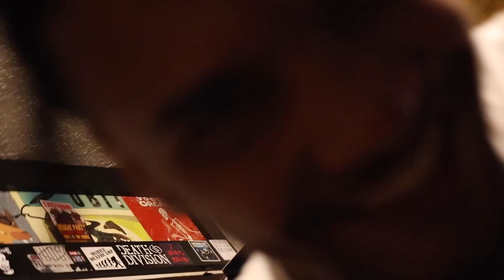JUST FOR KAMIKAZE TOUR: DAY 3 CINCINNATI (NEWPORTY, KY)